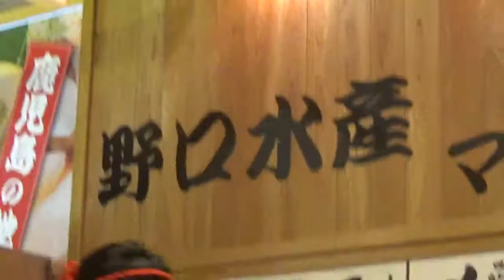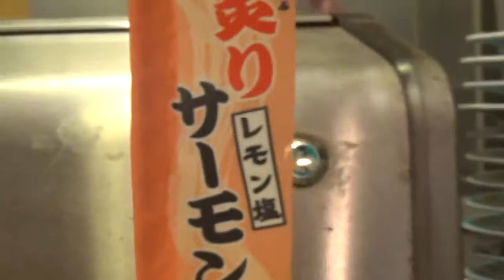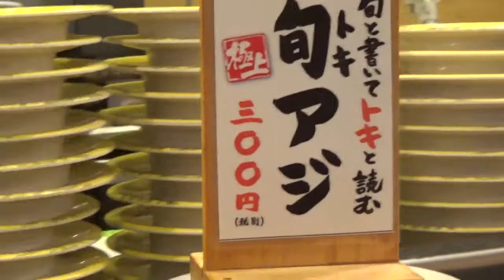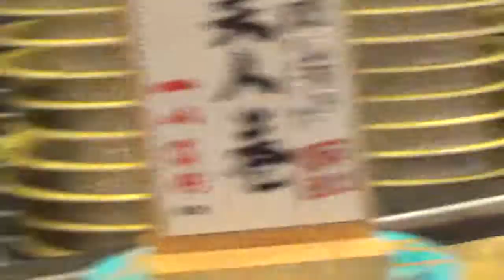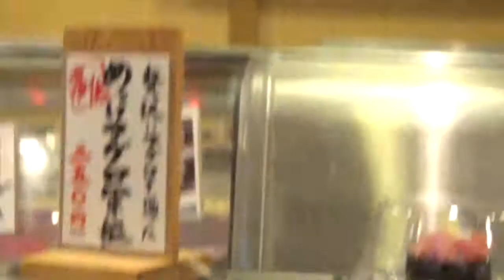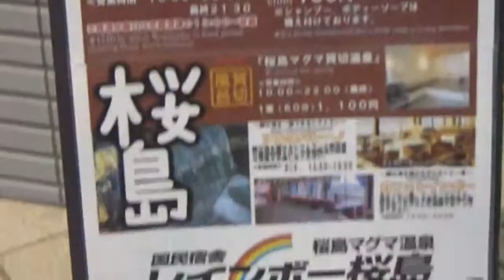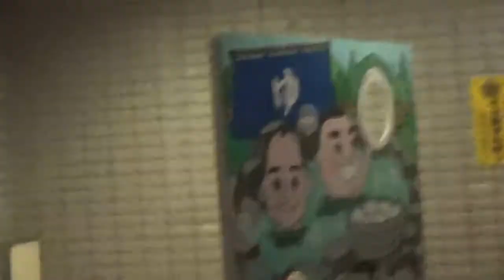[ 😍鹿児島での観光は板前寿司を食べて、桜島や霧島の温泉を楽しむのが楽しいかもしれません！。 (^ 0 ^) （Rev.) 😍】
[😍When visiting Kagoshima, it may be fun to eat Itamae sushi and enjoy the hot springs of Sakurajima and Kirishima! . (^ 0 ^) (Rev.) 😍】